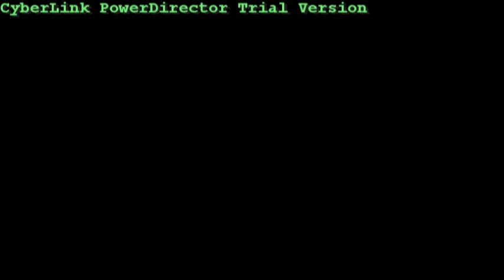Houserockers KFOX Long Train.mpg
KFOX LAST BAND STANDING CONTEST Finalist ~ The Houserockers!!! ~ Long Train Runnin'